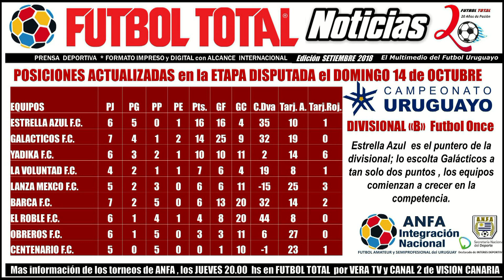FUTBOL TOTAL CUARTO BLOQUE 18 de OCTUBRE